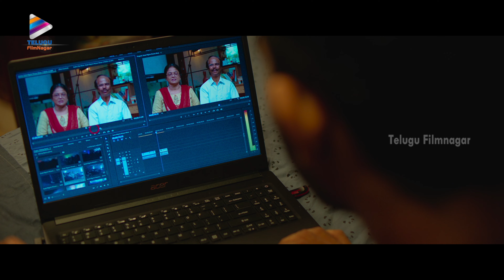HOME Telugu Full Movie | Part 4 | Indrans | Sreenath Bhasi | Deepa Thomas | Dev Mohan | Naslen | TFN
HOME Telugu Full Movie Part 4 on Telugu FilmNagar. Home Latest Telugu Movie Starring Indrans, Sreenath Bhasi, Deepa Thomas, Dev Mohan, Manju Pillai, Naslen K Gafoor, Kainakary, Thankaraj and Johny Antony. Directed by Rojin Thomas. Produced by Vijay Babu. Music by Rahul Subrahmanian.